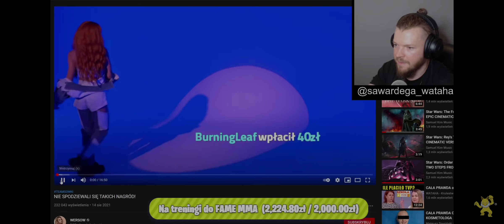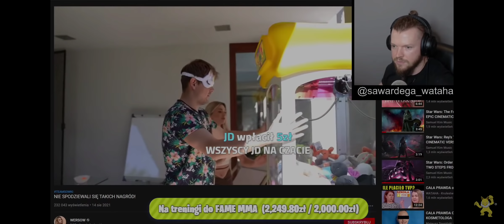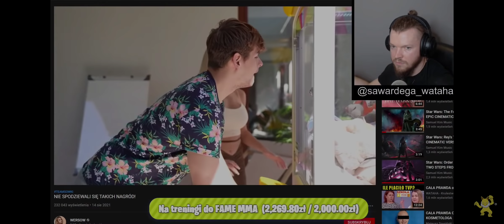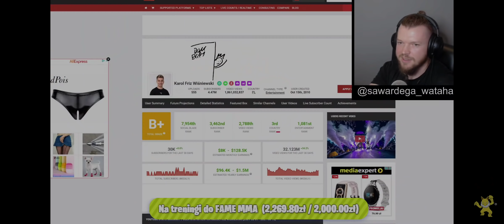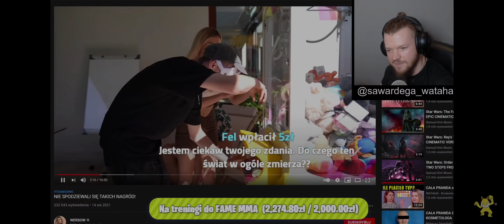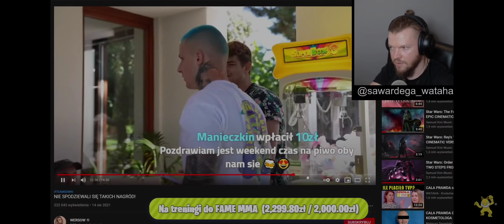WARDĘGA OGLĄDA NOWY FILM WERSOW -"MOJA IDOLKA" I OPOWIADA HISTORIE Z DZIECIŃSTWA